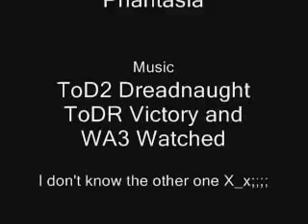Phantasia Remake - Boss Battle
This is just a repeat of the last video, but this time its the full event, and there were some new changes, there was a small minor mistake I forgot at the end, but that's alright, its already fixed.

I'll upload another video shortly of the team meeting a new character that wasn't in the orignal.